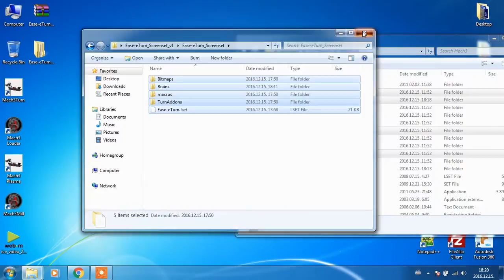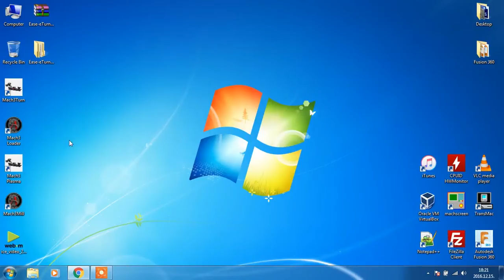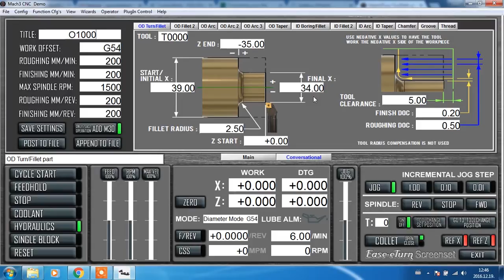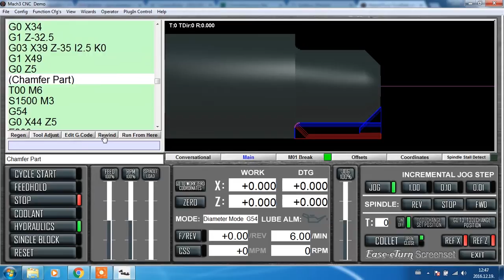Ease-eTurn Mach3 Turn Screenset Installation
Installation and quick review of Ease-eTurn Mach3 Turn Screenset.
Turn on Titles for instructions.